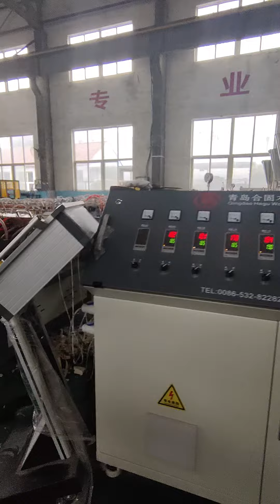PVC WPC door frame door jamb extrusion machine line